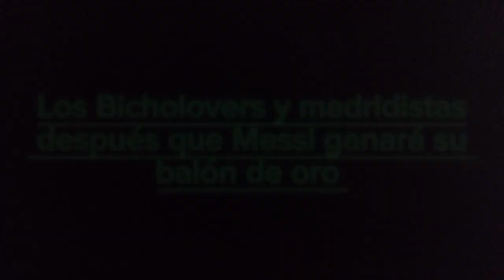Messi gana su octavo balón de oro ❤️